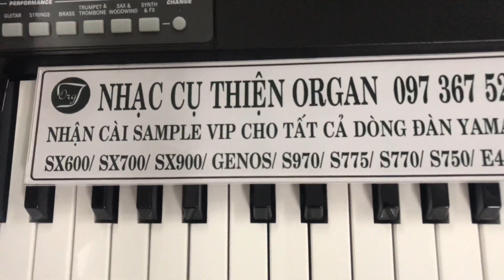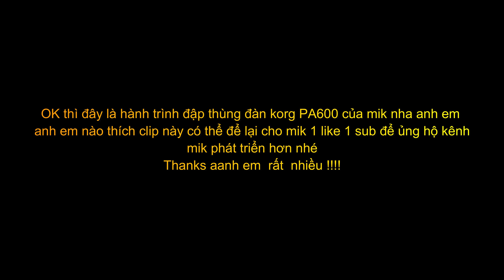Đập thùng đàn KORG PA600 siêu xịn xò cùng Wolf Nguyễn và MC Vương Tuệ San |Wolf Nguyễn VloglWNV Shop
- Anh em nào muốn mua hàng bên mình thì có thể mua hàng bên các link mua hàng để tránh bị lừa gạt nha !!!
- Anh em có chủ đề gì hay hoặc anh em đang thắc mắc về chủ đề nào đó nhưng chưa tìm ra được câu trả lời mà muốn mik làm clip thì anh em có thể cmt hoặc là inbox trực tiếp qua Facebook riêng của mik thì mik sẽ cố gắng tìm hiểu và giải đáp cho anh em
Chân Thành Cảm Ơn Anh Em đã ủng hộ mik nha !!!
- Dụng cụ hành nghề :D
👉  Edit Filmora 9.0
👉  Phần mềm lọc âm Adobe Audition 1.5
👉 Quay phim Camera chính Gopro 7 siliver , Gopro 5 Black
👉 Quay phim ngược nắng Camera 4k Ultra HD
👉 Máy ghi âm Digital Voice Recorder
👉 Mic Cam 2 đầu
👉 Nón Full Face GXT (2017) Royal M168 ( Cả 2 đều lật cầm )
👉 Bao tay Full ngón KTM
👉 Bao tay cụt ngón SPORT
👉 Giáp Pro - Biker
👉 Điện thoại Real Me 5 Pro
👉 Xe WaVe RSX 110cc xăng cơ
-Music
✘Calli Boom:

© Copyright by Wolf Nguyễn Vlog   ⚠ Do not Reup ⚠